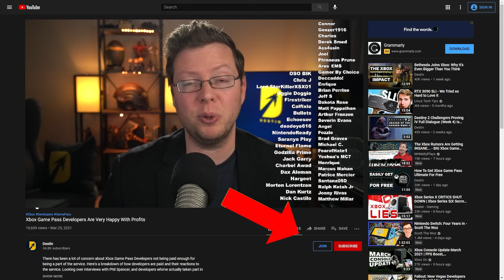PlayStation & Xbox Console Gaming Will Change Says Pachter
The idea that console gaming will go away is one of the most criticized points that Michael Pachter has ever made. When asked about it, he still believes that console gaming will continue to decline, but doesn't believe it'll go away. Instead, he thinks that Xbox console gaming and PlayStation console gaming will remain for hardcore gamers, but they will become more accessible across multiple devices. The Xbox news today is all about the Microsoft Activision Blizzard case and how this will impact that thought is brought up by him in this interview. Are Jim Ryan and his worries founded? Pachter thinks so, but he also thinks that will be a good thing for consumers as old games are brought back and more ideas get explored in the long run.